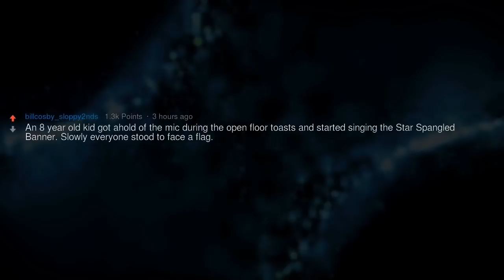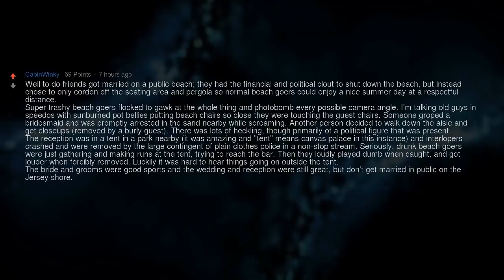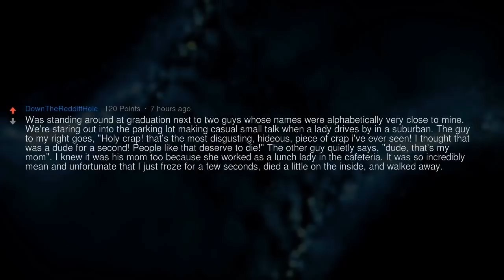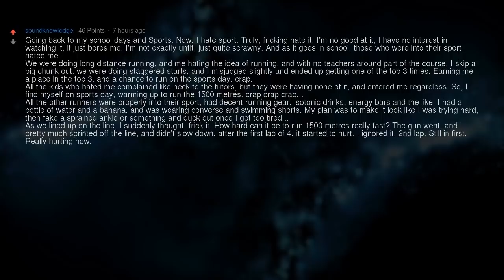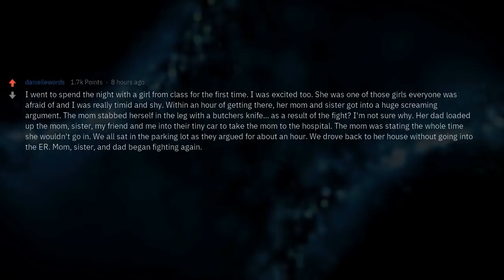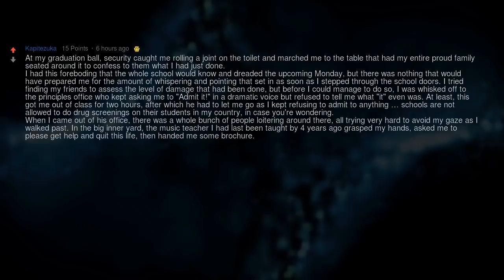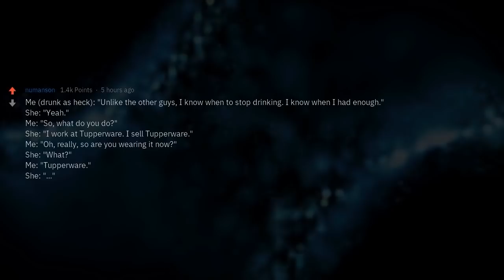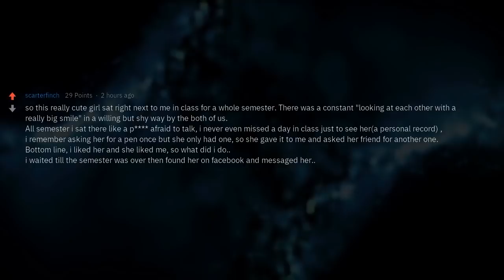Embarrassing Awkward Moments (Reddit Compilation)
▶ Fresh AskReddit Stories: Embarrassing Awkward Moments (Reddit Compilation)